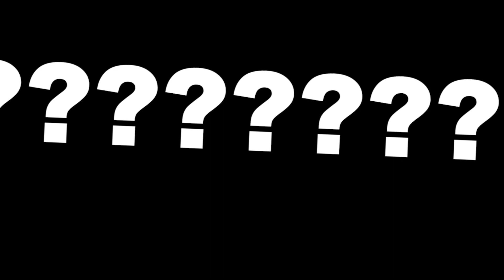Transforming The Warden Into an Epic Build / Minecraft 1.18 Caves and Cliffs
Well, as for my second build with world edit, I would definitely say that I took it above and beyond. Hope you enjoy this video, because it was a lot of fun to make!!

Next video will be out next Friday!